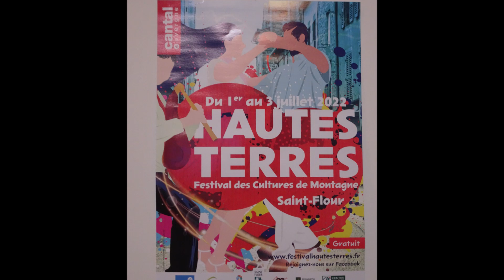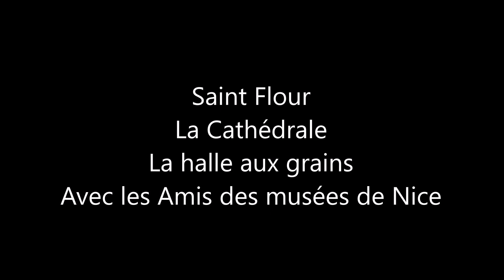Saint Flour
Visite de la vieille ville, cathédrale, Halle aux grains...